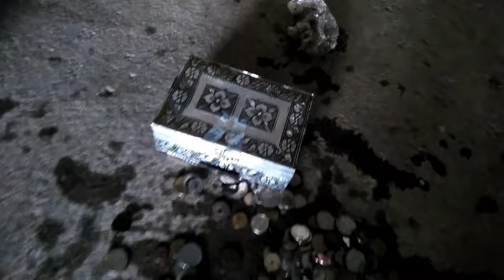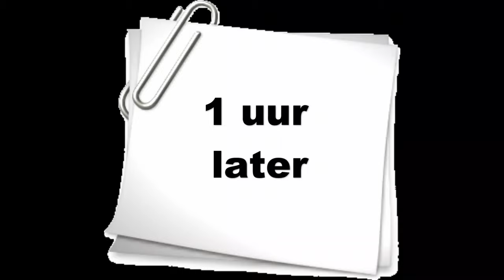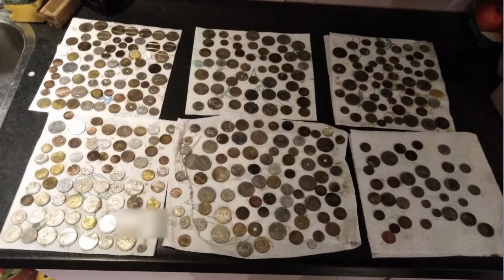Recordaantal munten in één vangst! En ik moest mijn magneet op de locatie achterlaten.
In dit avontuur ben ik samen met Wesley van "Team Utrecht" een middagje gaan magneetgvissen. We vonden een geldkistje helemaal gevuld  met munten.
Onder deze munten zaten nog een viertal eeuwenoude munten!
Ook kwam mijn magneet muurvast te zitten aan iets heel zwaars.